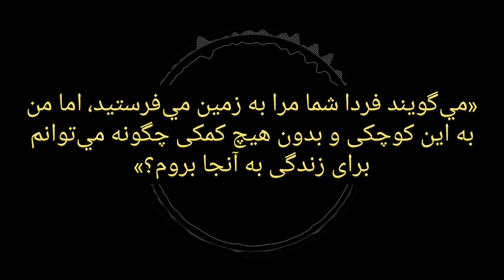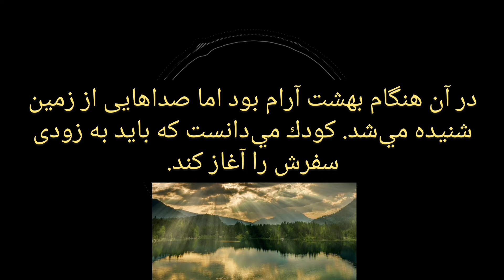داستان کوتاه صوتی فرشته ام را به چه اسمی صدا کنم؟داستان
لطفا کانال و سابسکرایب کنید
به کانال کتاب صوتی "کتابماه" خوش اومدین
در این کانال کتاب های ایرانی و خارجی رو به صورت منتخب و گاهی خلاصه صوتی می کنیم و در اختیار علاقمندان کتاب قرار میدیم
کتابهای صوتی مزایای زیادی دارند؛ از جمله جلوگیری از قطع درختان برای تهیه کاغذ
قابل حمل بودن کتاب ؛ فقط با یک گوشی همراه میشه هزاران کتاب و با خودمون به هرجایی که میریم ببریم
 در زمان  انجام کارها میتونیم بدون این که چشممون به کتاب باشه یه کتاب عالی رو خونده باشیم
و در آخر شنیدن کتاب صوتی برای ما همیشه لذت بخشه
دوستان عزیز با همراهی و حمایت  از  کانال کتاب صوتی کتابماه به ما انرژی بدین تا کتابهای خوب بیشتری رو در کانال قرار بدیم